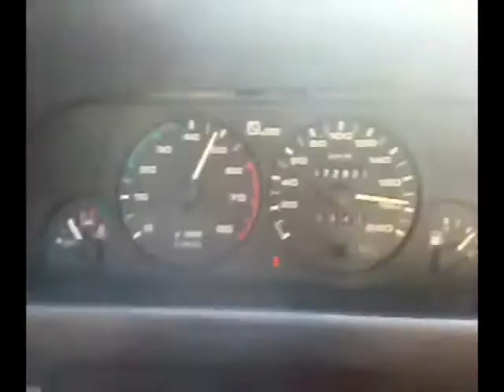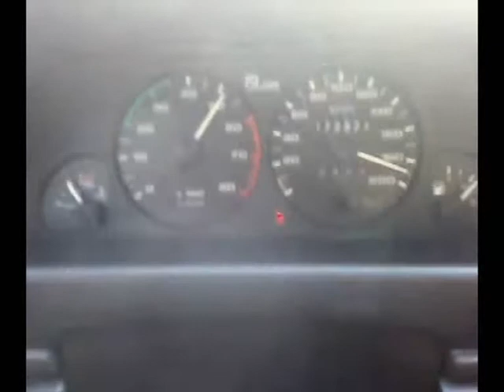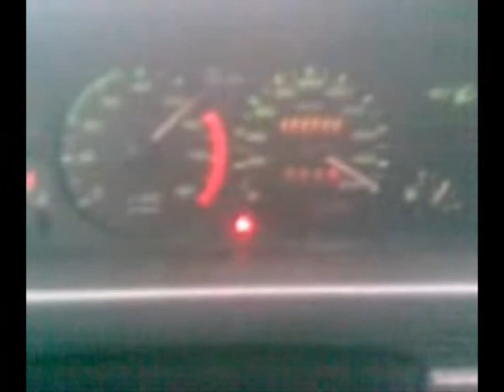Polonez 2.0 GSI (Reupload 2010)